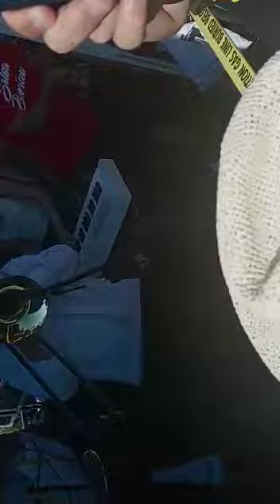Coney Island Boardwalk Salsa; July 3, 2022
Sunday, July 3, 2022 ~ Sin salsa no hay paraiso!

SALSA ON THE BOARD WALK
W19 ST CONEY ISLAND
AND LIVE SALSA BAND
FEATURE VAN LESTER

TRIBUTE TO HECTOR LA VOE

Que Viva La Salsa CARAJO from BrokenToeSalsero!!!

A tribute to the man Hector Lavoe